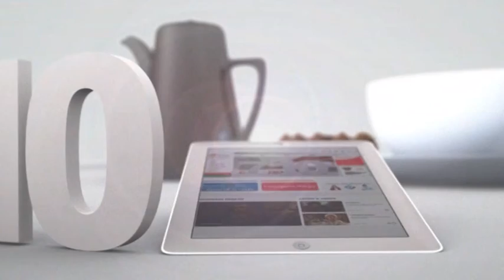Югорский психолог научила правильно относиться к деньгам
Рубрика «Практическая психология». Автор - Елена Брич.